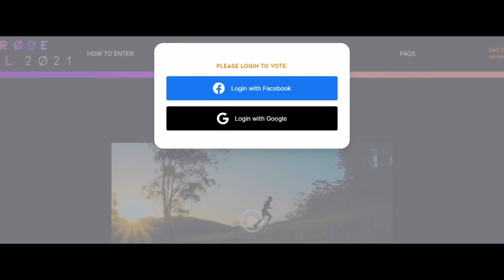VOTING for Guided!